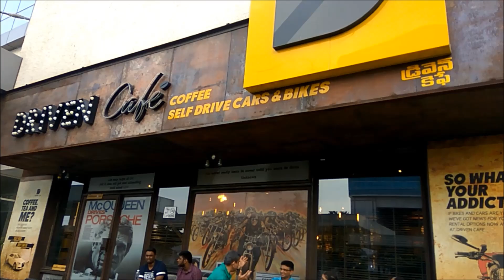Exotic superbikes at driven cafe | Gachibowli | Hyderabad